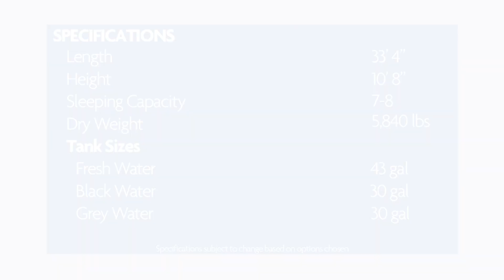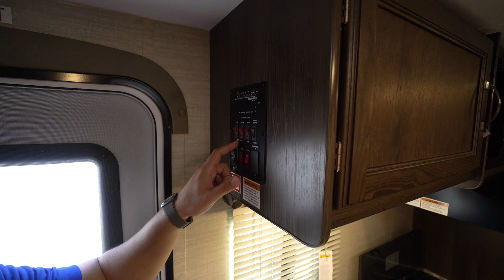2019 Keystone Bullet 287QBS | Bunkhouse Travel Trailer - RV Review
The Bullet 287BS is a great travel trailer to sleep the entire family! With enough sleeping space to house 8 people including bunks that are 74" long, it's easy to see why this is such a popular choice. If you're looking for a lighter weight travel trailer with excellent build quality and plenty of space for friends and family, then check this one out!

Join Camping World Product Specialist, Ian Baker, as he reviews all the features and amenities this unit has to offer. Please comment with any questions or feedback you may have, or visit the link above to see pricing and availability on this model and over 20,000 RVs nationwide!